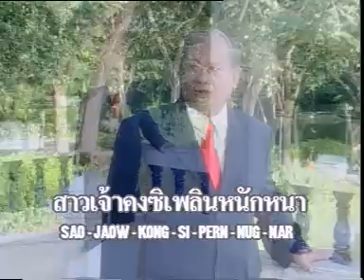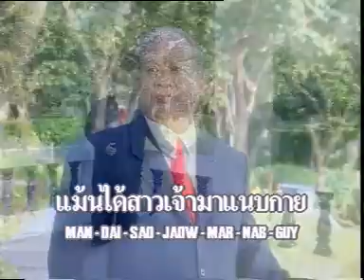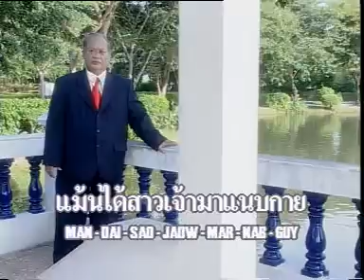สาวฝั่งโขง - ปอง ปรีดา [Official MV&Karaoke]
สาวฝั่งโขง -  ปอง ปรีดา ชุด สาวฝั่งโขง